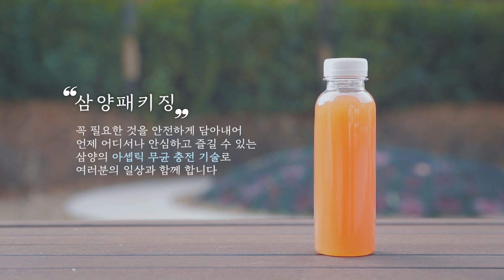삼양, 내일은 어디서 만날까요? '일상의 발견' 편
꼭 필요한 것을 안전하게 담아내어
언제 어디서나 안심하고 즐길 수 있도록.

국내 최초 무균 충전 아셉틱 음료 충전 기술로
삼양이 당신의 일상에 함께합니다.

삼양, 내일은 어디서 만날까요?